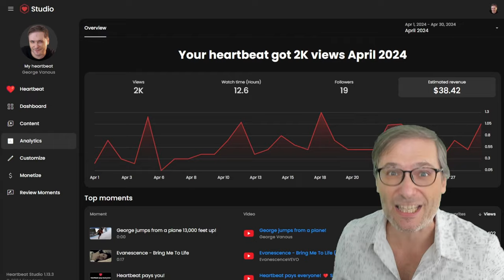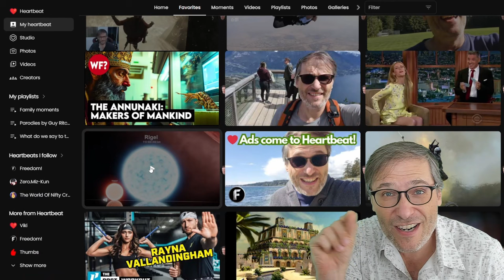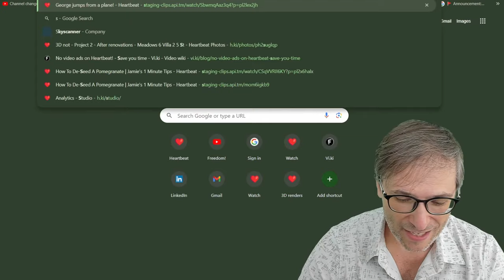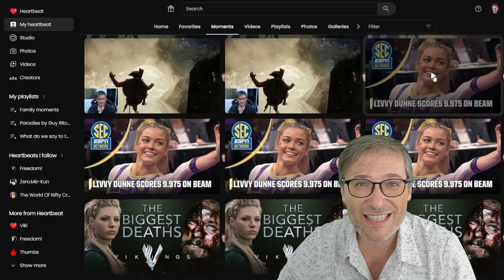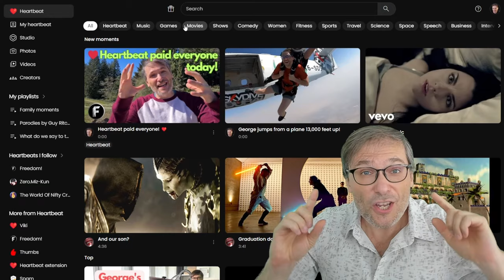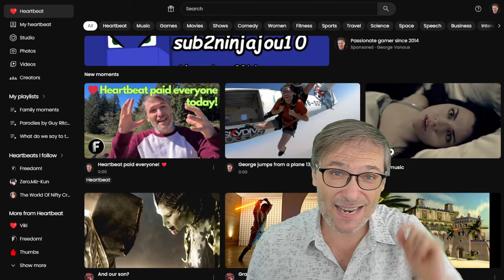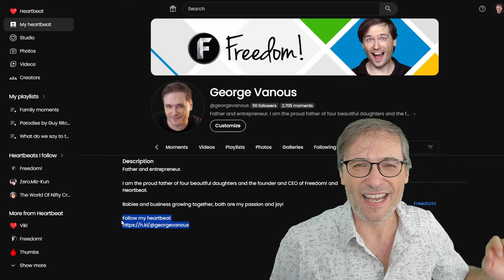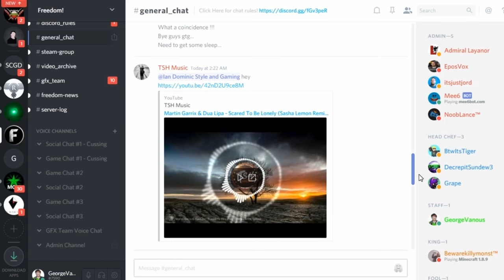Heartbeat pays everyone again! ❤️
Heartbeat paid all partners their second monthly payout - Get started!

George explains how payouts work, and how you can make more money on Heartbeat.

▼ Chapters
0:00 Everyone got paid on Heartbeat
0:57 This is quality content
2:02 Quality is the point of Heartbeat
3:04 Three revenue streams on Heartbeat
4:21 Heartbeat is the platform for you!